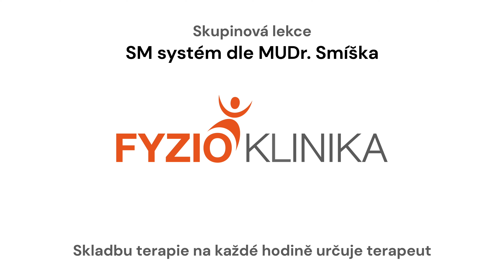FYZIOklinika - Skupinová lekce SM systém - cvičení podle MUDr. Smíška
Při cvičeních se vždy důkladně protáhnete. Zaktivujete svaly, které přes den běžně nepoužíváte a přitom jejich aktivita je nutná pro zdravou funkci vnitřních orgánů, kloubů a páteře. Největší důraz je kladen na aktivitu Hlubokého stabilizačního systému a na nevhodné pohybové vzory, které přetěžují až ničí celý kostěný, kloubní a svalový aparát.

V rámci lekce můžete očekávat:
- Úvodní protažení a zahřátí: na začátku lekce zahřejeme tělo a protáhneme všechny svalové skupiny.
- Cvičení ve stoje: napřimujeme páteř, optimalizujeme tlak na meziobratlové ploténky a aktivujeme svaly trupu.
- Cvičení s pomůckou: cvičením s pomůckami docílíme napřímení páteře.
- Cvičení  v kleče: v různých polohách zlepšujeme stabilitu, rovnováhu, koordinaci i kondici.
- Závěrečné protažení: na závěr uvolníme a protáhneme tělo po cvičení.